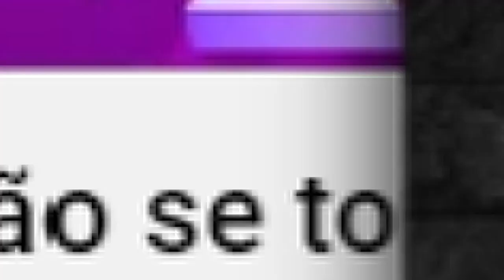💳NOVOS CARTÕES ITAUCARD FIAT, INTERNACIONAL, GOLD E PLATINUM, 5% A 10% NO PROGRAMA FIDELIDADE FIAT.